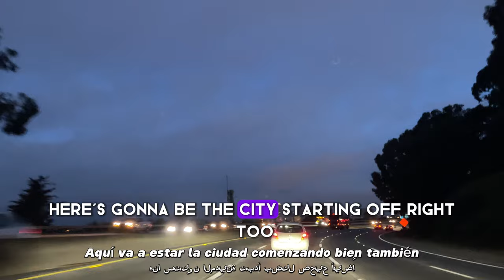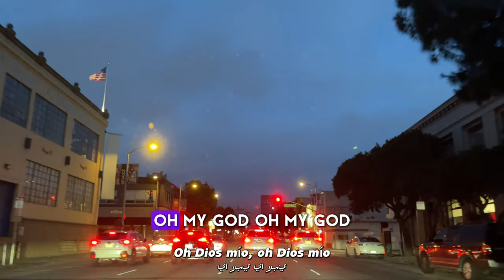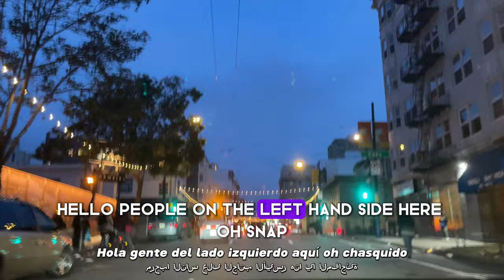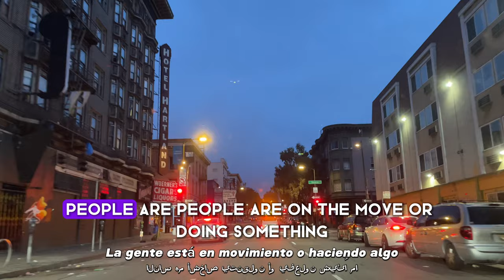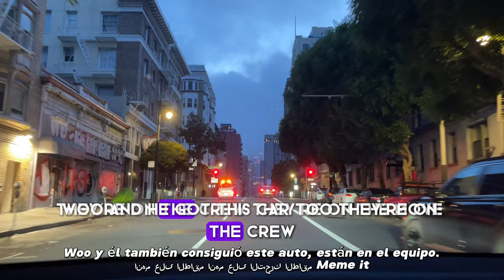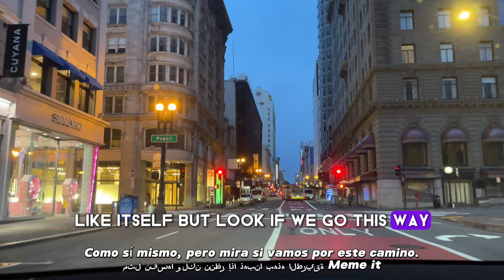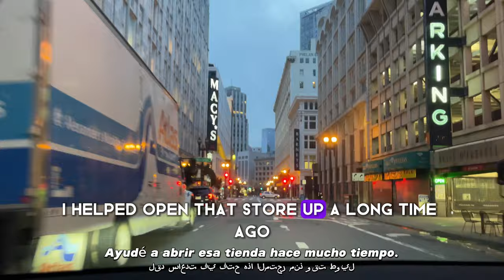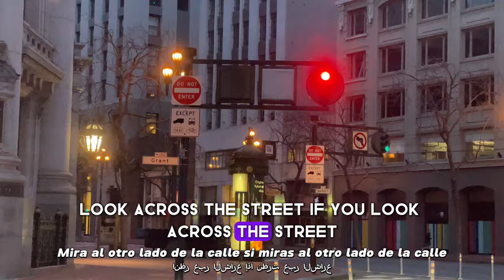4k[Drive] S.F Civic Center Area to Union Square Tour w/commentary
Driving around the Civic Center area into Union square tour in 4k

Treasure Island Sf Tour in 4k

✅ All Products and information/links from video: We enter in from the 101 north ramp onto 9th street civic center.  We head into the Union square area and I explain about how empty downtown is.  There is so many for lease signs in 2024.  Empty.  All these big retailers have moved away due to numerous reasons.

Take a tour with me and I explain all the different situations along the way

☞The Tesla lineup is more affordable than you think and Model Y currently starts at $35,490 after federal tax credits (excluding taxes and fees)

I appreciate every one of you for viewing this video.  Thanks again and hope you enjoy my recommendation.